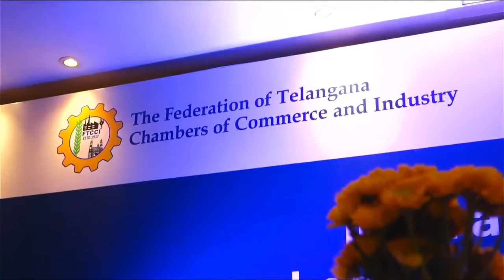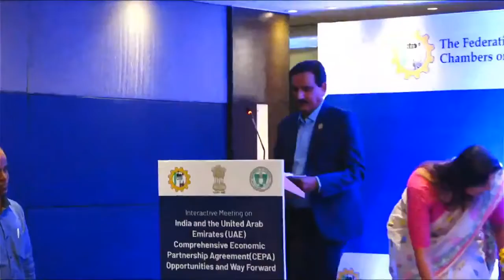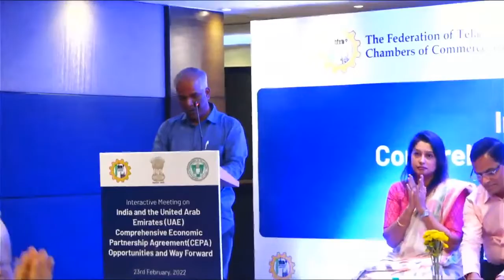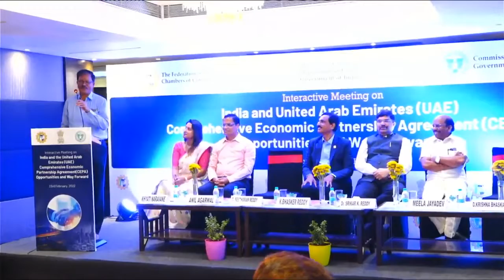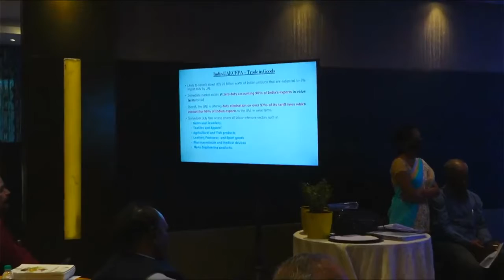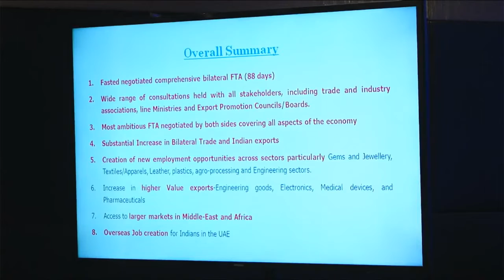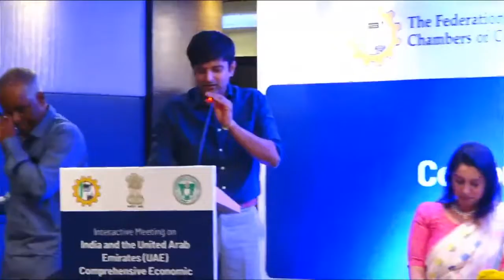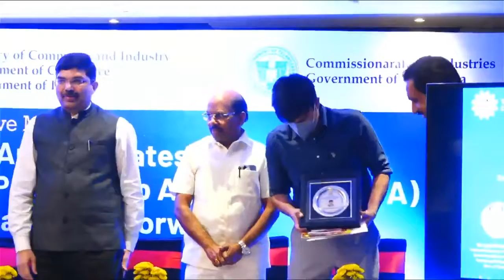FTCCI : Interactive Meeting on India and the UAE CEPA : Opportunities and Way Forward